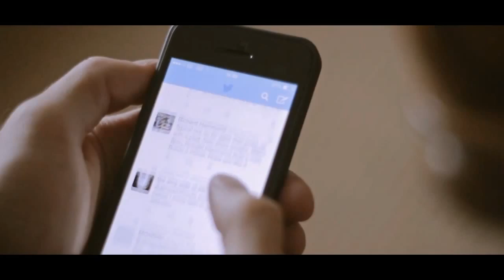Gateway Church - The Power of Submission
11 May, 2014
Speaker: Paul Tothill